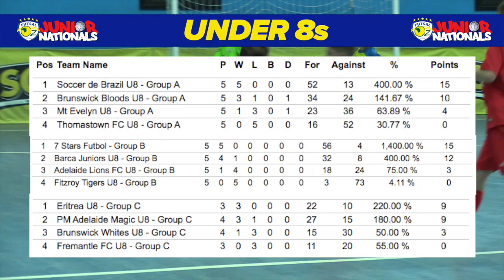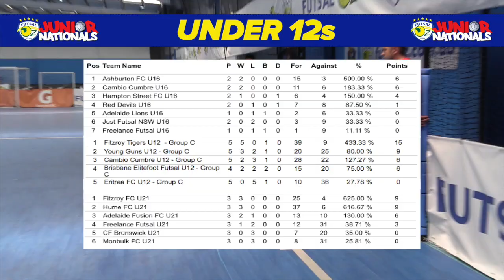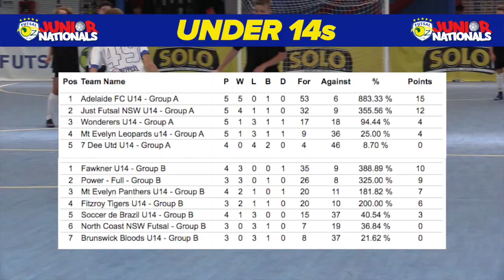Day 2 – Highlights from the 2017 Junior Futsal Oz Nationals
Catch up on the Day 2 action from the 2017 Junior Futsal Oz Nationals